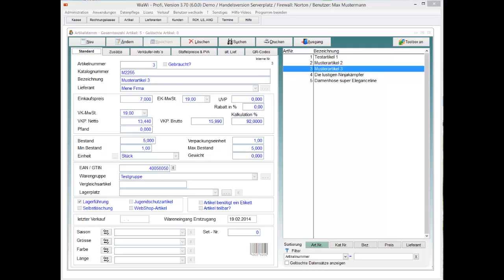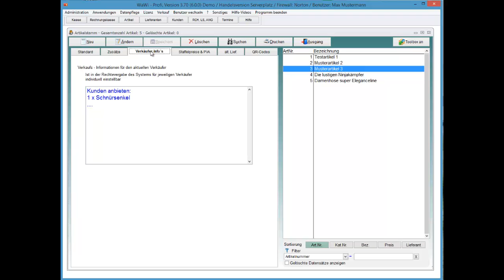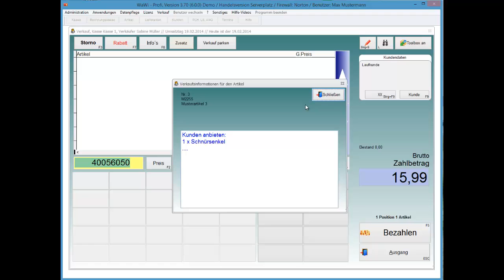WaWi-Profi 3.x, Artikelstamm, Verkaufsinformation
Benutzerabhängige erkaufsinformation im Artikelstamm hinterlegen und in der Kasse verwenden.